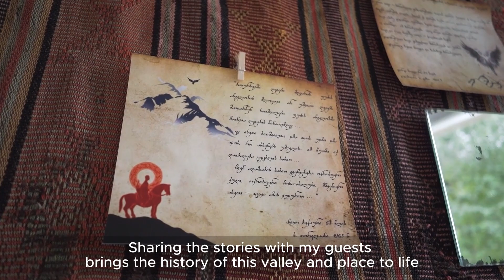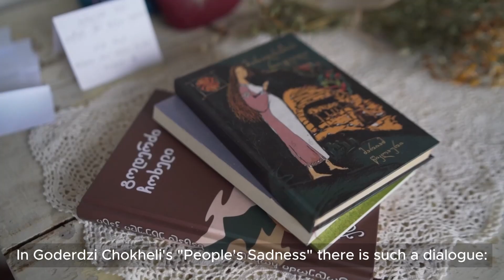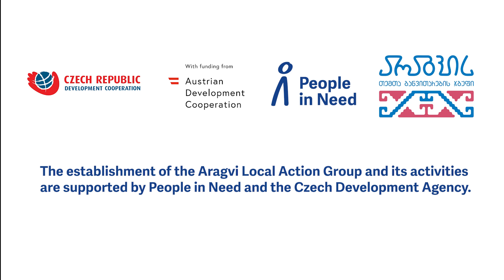Ame's Cottage in the Georgian mountains: Embracing Tradition and Love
🌍⛰️High up in Georgia’s Gudamakari Valley, we find the Ame Guesthouse, run by siblings Luka and Sofo.

👵👧👦Named after a term of affection that Luka and Sofo’s grandmother used for them, they have taken their family home, filled with a century's worth of familial love and history and turned it into a desirable resting place for weary travellers. Ame invites guests to experience the rich traditions and cultural wonders of Gudamakari through traditional dishes and the sharing of the culture of this remote yet beautiful place.

🤝Luka and Sofo’s hospitality has been made possible with the assistance of the Aragvi Local Action Group, established by People in Need Georgia and funded by Czech Development Agency. By visiting Ame, we not only experience the wonders of Georgia, but also contribute to keeping the local economy and tradition alive.